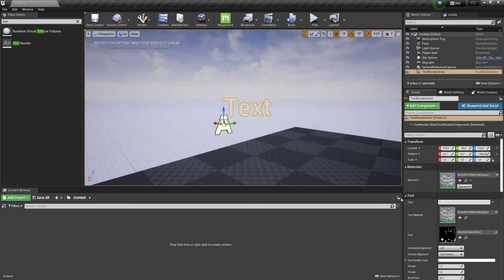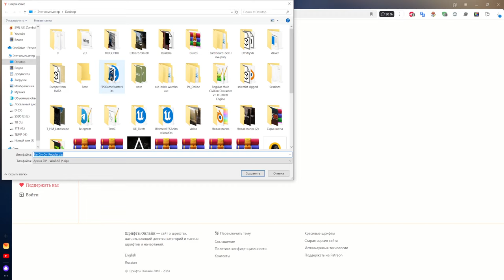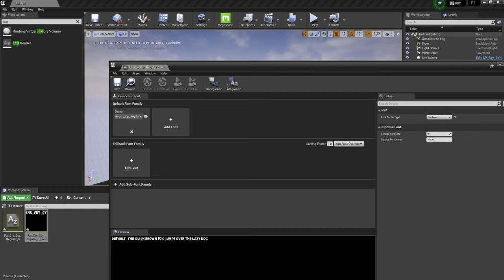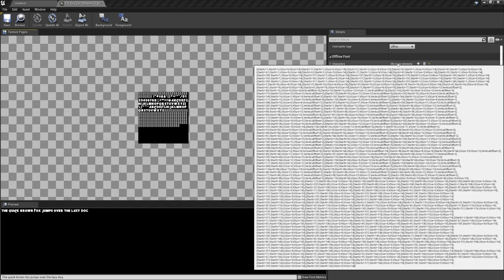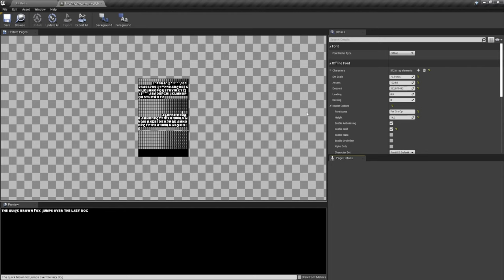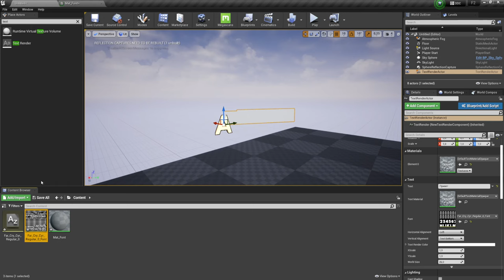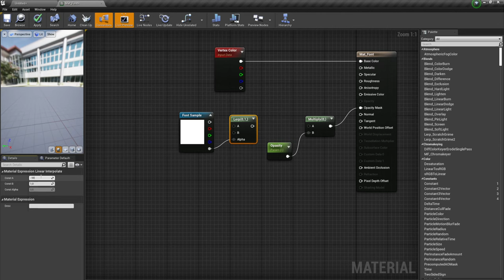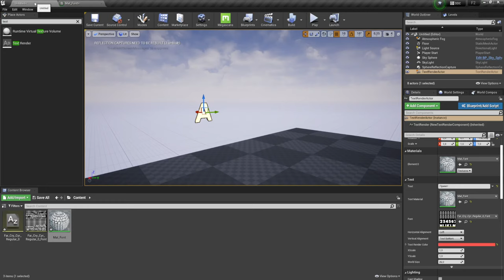Русский язык (Свой язык) в TextRender (UE4, UE5)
Внедрим русский язык для использования его в TextRender Unreal Engine. Сделаем это в версии 4.27, но потом это можно перенести в любую версию которая более поздняя.